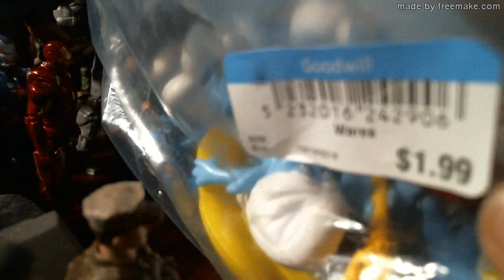Los PITUFOS or SMURFS from Goodwill 2018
These are a Goodwill Industries Store Find of PITUFOS or SMURFS.  I think for the 2 dollars the bag cost, it was worth it.  I do not a have a collection of Smurfs.  But with this bag, it fills the need for an instant collection.  Each Smurf has it's name on its foot.  And also it says Mc Donalds.  So these were made for Mc Donalds Restaurants at some point.  Probably during the hight of one of the SMURFS feature films.  Not sure.  But there a dark haired female SMURF in the set.